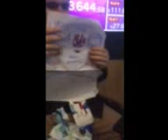kevin birthday 26